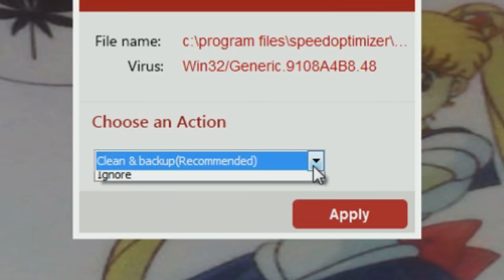YTP Protogent wants people to buy their Virus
proto recommends Baka(s) to buy their terrible terrible viruses...